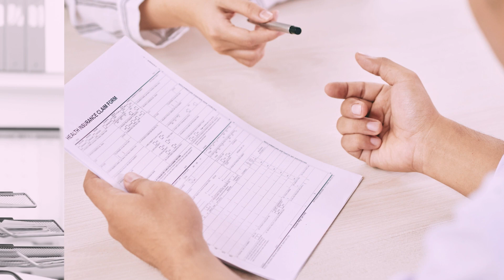Falcon Insurance Services - Mercedes Villarreal Agent (Video Ad 2022)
Falcon Insurance

Choosing the right insurance plan can be tricky. After all there are hundreds of companies, and coverage options available.

At Falcon Insurance, we’re here to simplify the process.

We offer world-class insurance options, designed to protect your future, so you can focus on today.

Whether you’re needing home, health, business, auto or life insurance, we’ll help you identify your specific needs, and put together a customized plan that’s easy to understand.

Need towing or roadside assistance? What about RV insurance or commercial insurance? We’ve got ya covered.

We review policies from 20 different companies, finding the plan that is best for you.

We’ve proudly been serving all of San Antonio for over three decades. That’s thirty years of expert service, thirty years of providing the best coverage, and thirty years of exceeding our customers expectations.

Stay protected when disaster strikes.